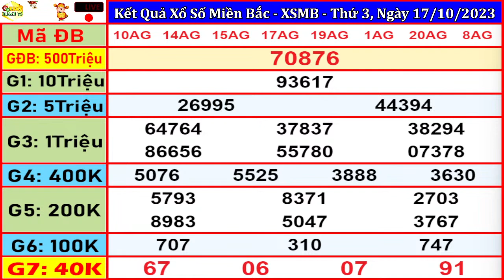xổ số MIỀN BẮC hôm nay ngày 17/10/2023 - KQXS Quảng Ninh - XSMB - KQXSMB - XSQN